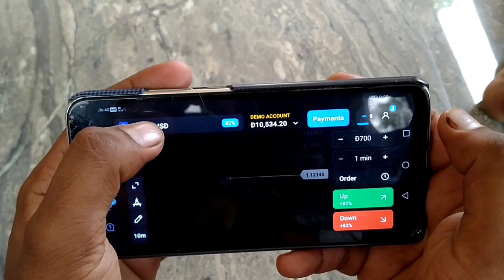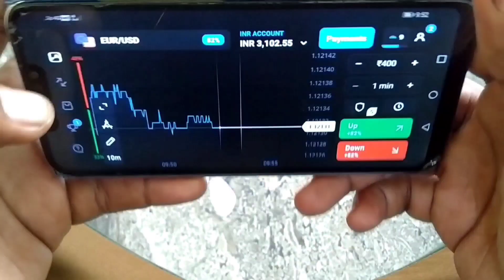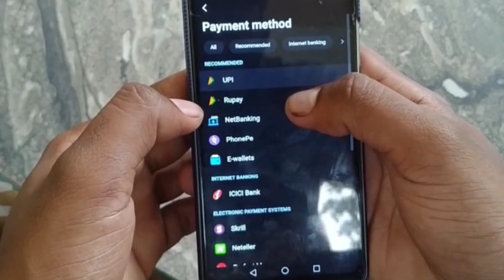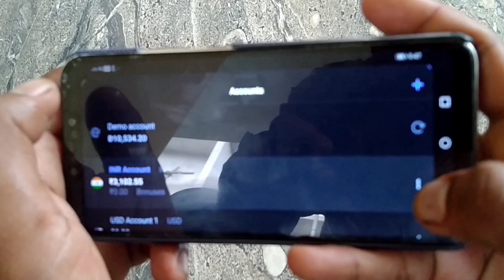ADV 390 യിൽ ഒരു RIDE || എന്താണ് എനിക്ക് പറ്റിയത് 🙄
Camera